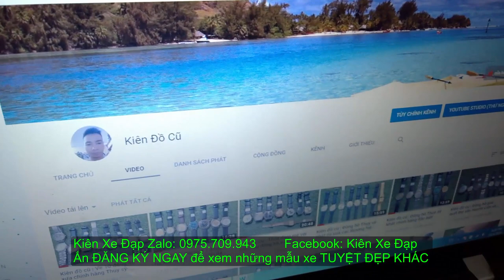Kiên Xe Đạp (ĐÃ BÁN) Siêu HÓT SAVA carbon M8 hiệu ĐỨC tốt nhất trong tầm zalo 0975709943